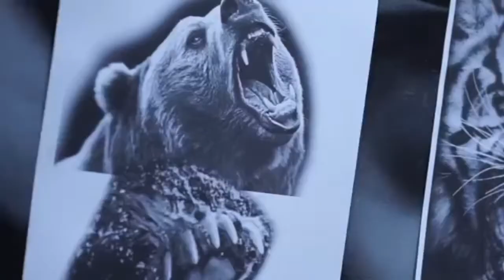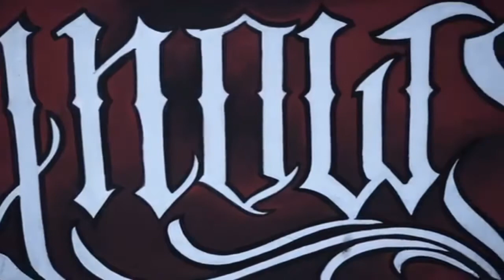Flashink Tattoo Studio Bali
Biggest tattoo shop in bali